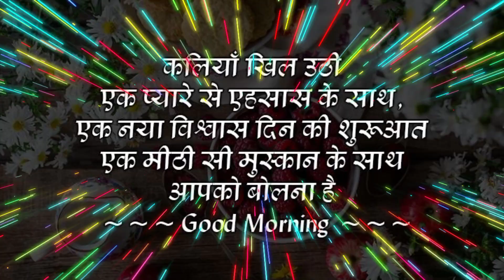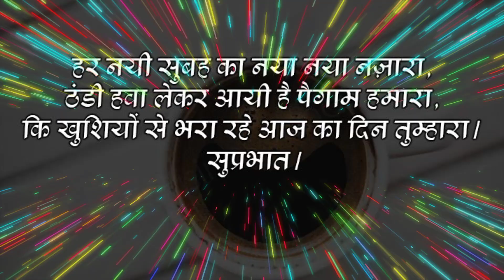Good morning motivational speech indian good Morning messages good Morning quotes images